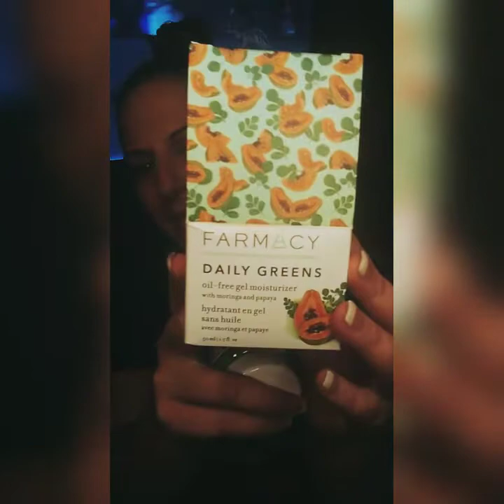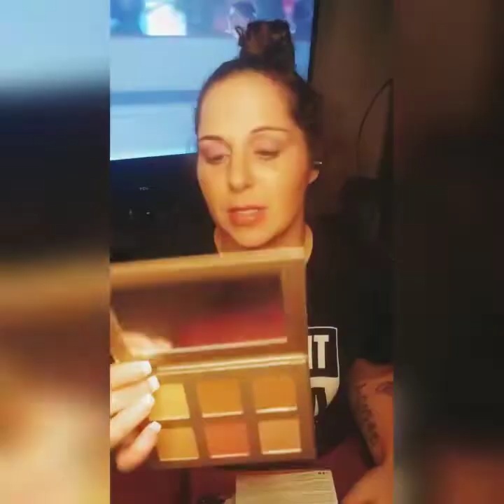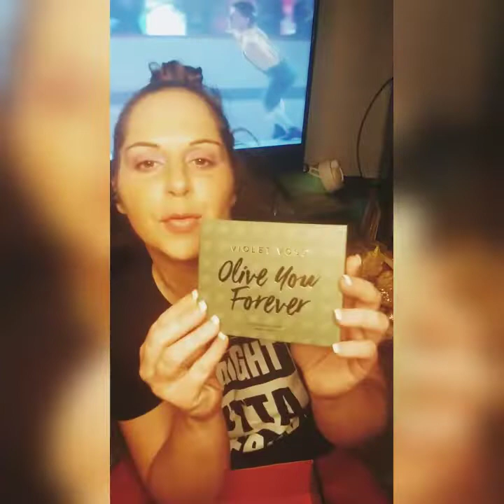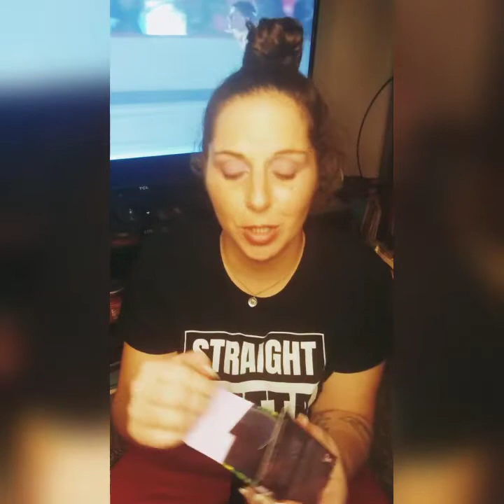😱BOXY CHARM DID WHAT? YASSSSS💜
Dr. B website to buy their kick ass products that are ADA approve, natural and the only stuff on the market that kills all the bad bacteria that harm us use code DENT for 20%off your first purchase

      please make sure you answer all questions to enter FB group for security purposes or I won't approve it. I want to keep my group safe and where people don't feel judged and respect each other. we are all going threw the same battle. treat people the way you want to be treated💜

       Instagram is: Heather.B_ Denture_ Diva
     I'm not a dentist just someone who is going threw this journey as well and if what has helped me can help you then that's amazing xoxoxox